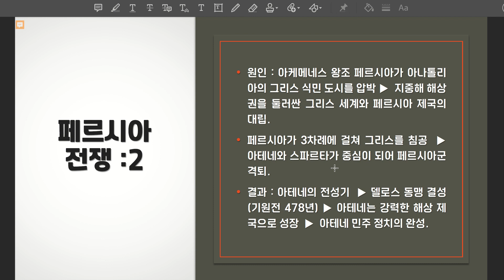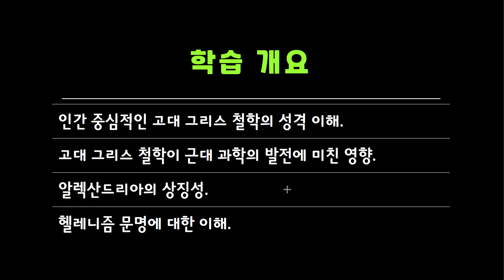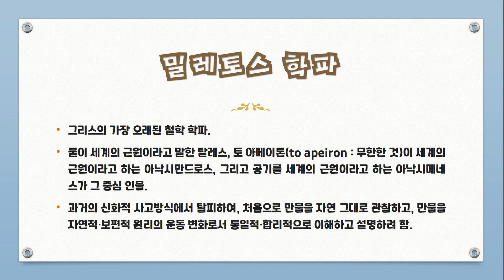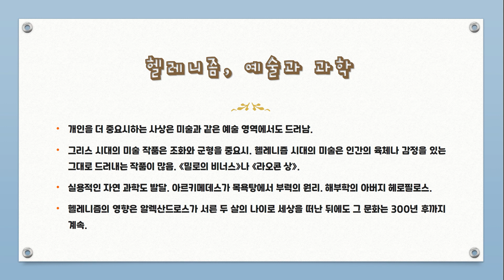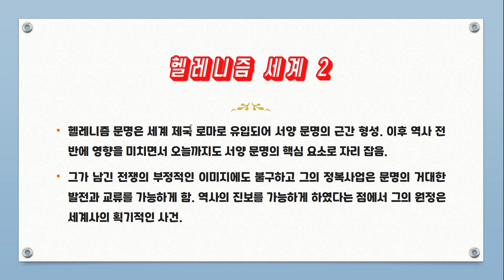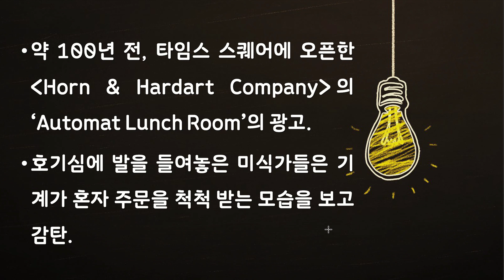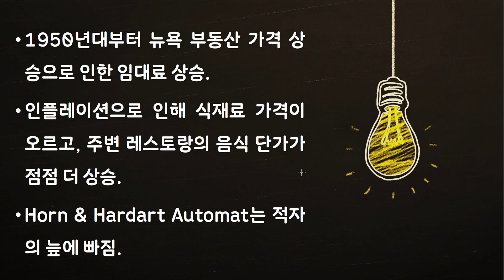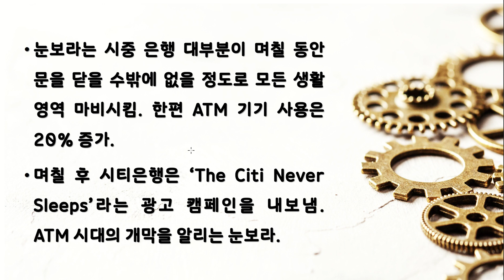[서양사의 이해] 제[5]주차 강의 - 제목 : 1002 지중해문명의 탄생(2), 헬레니즘 문명 & 자판기의 역사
2023년도 2학기
한국외국어대학교 교양 강좌
강의명 : 서양사의 이해
강사 : 조청현 교수
제5주차 강의 - 제목 : 1002 지중해문명의 탄생(2), 헬레니즘 문명 & 자판기의 역사